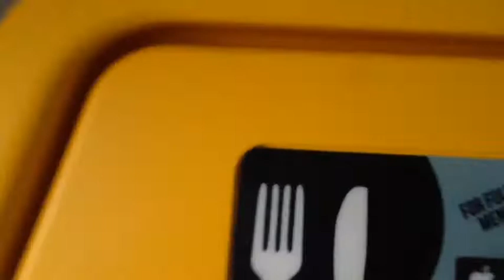I almost died on the plane